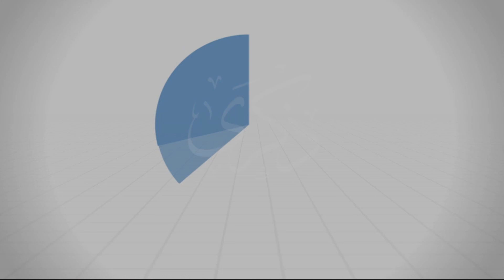إنْ رضِيتَ تراجعتَ - د.محمد خير الشعال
يقول ابن عطاء الله السكندري: أصْلُ كلِّ مَعْصِيَةٍ وَغَفْلَةٍ وَشَهْوةٍ؛ الرِّضا عَنِ النَّفْسِ. وَأَصْلُ كلِّ طاعَةٍ وَيَقَظَةٍ وَعِفَّةٍ؛ عَدَمُ الرِّضا مِنْكَ عَنْها.

من محاضرة (منزلة المحاسبة (2)) - سلسلة منازل السائرين 3/6/2018